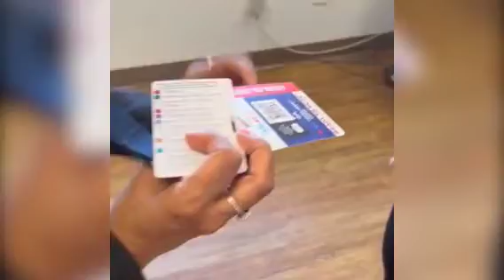Young Patients: Pre-Registration Role-Play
Vot-ER Civic Health Fellow Dr. Anu Sharma shows how to help a patient pre-register to vote. NOTE: Every state has a different process, parts of this role play are specific to California's Secretary of State website.